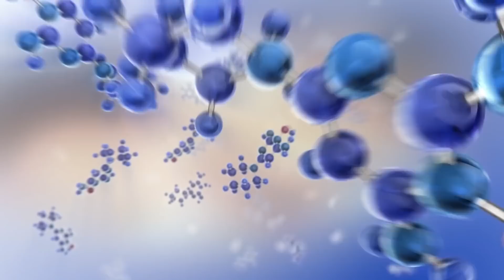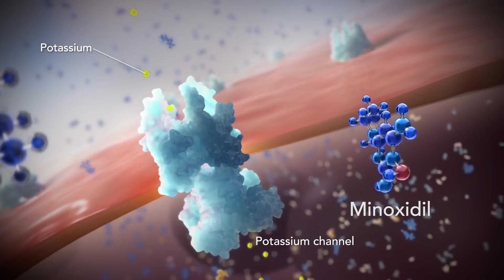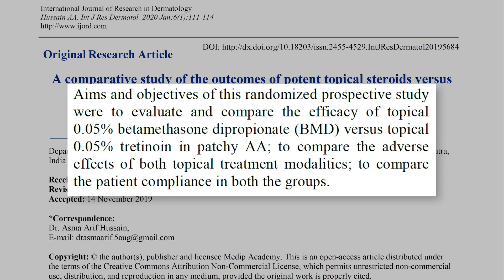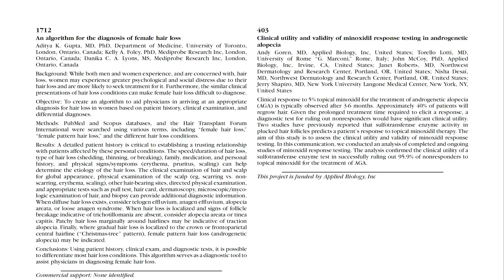La Verdad Sobre Por Qué Minoxidil No Funciona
En este vídeo te voy a explicar por qué al usar minoxidil no notas ninguna mejoría y qué puedes hacer para obtener los beneficios del uso de minoxidil en el crecimiento de tu pelo.

𝗖𝗼𝗻𝘁𝗲𝗻𝗶𝗱𝗼
0:00​​​​​​​ - Intro
0:15 - Minoxidil es un prodroga
1:38 - Qué hacer para aumentar la actividad de la sulfotransferasa folicular
1:56 - Tretinoína
5:12 - Aspirina
6:44 - Cómo aumentar la absorción y eficacia de minoxidil
6:57 - Dermaroller
8:03 - Cafeína